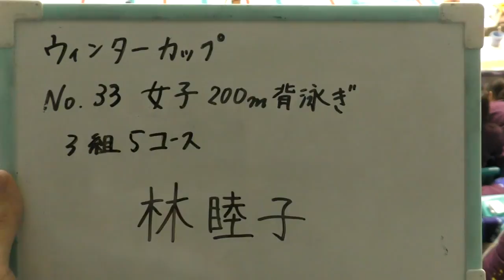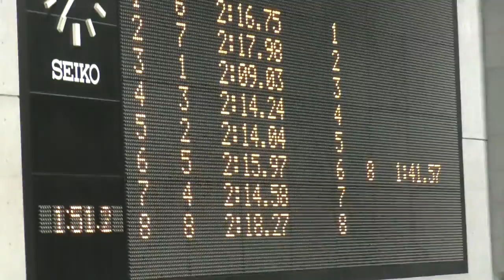ウィンターカップ 200m Ba 林